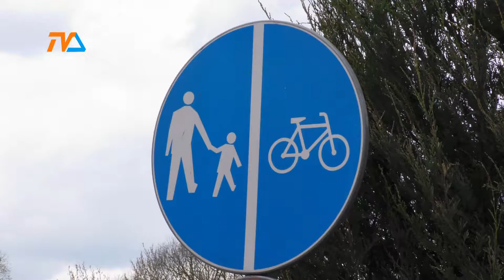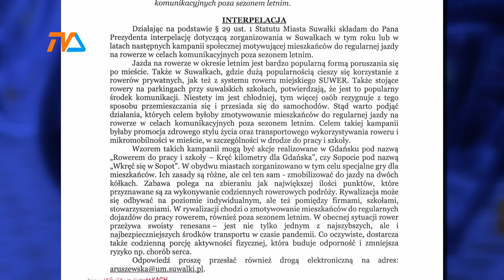Pomysł radnej: na rowerze cały rok! Za punkty. |TVSUWAŁKI